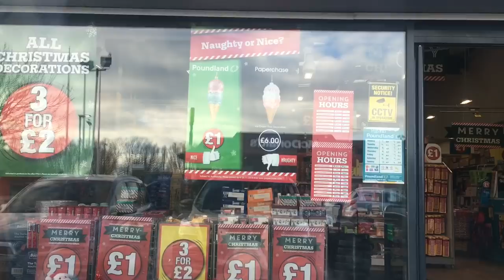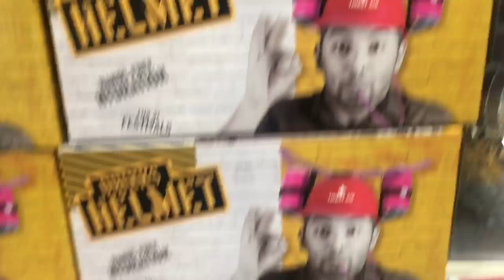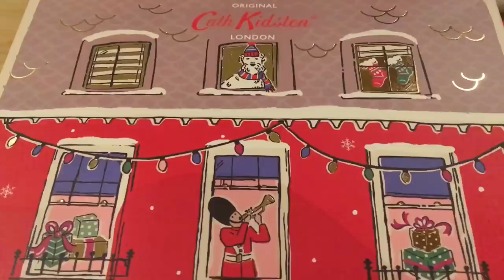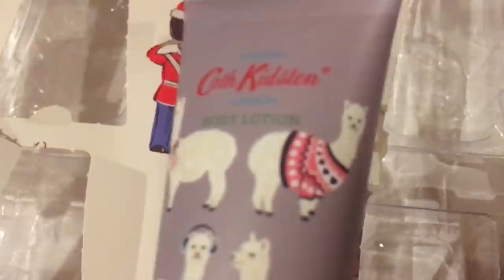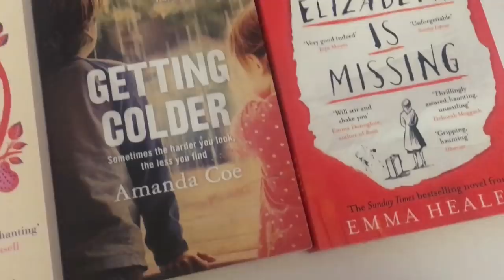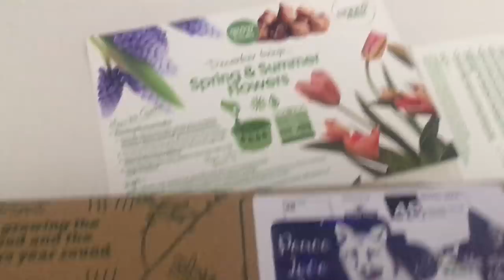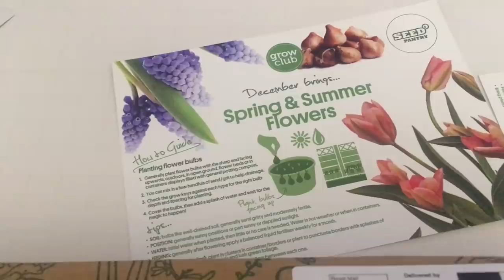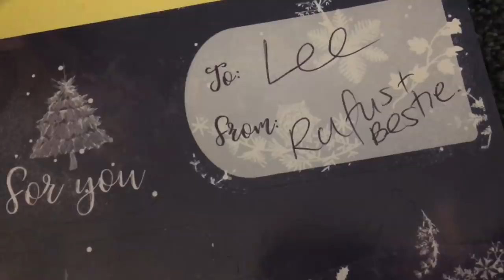Vlogmas Day 19 | Rainbows | Poundland | Mini Charity Shop Haul | Pets!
Hello!
Here’s tonight’s Vlog! Hope you enjoy it! Xx